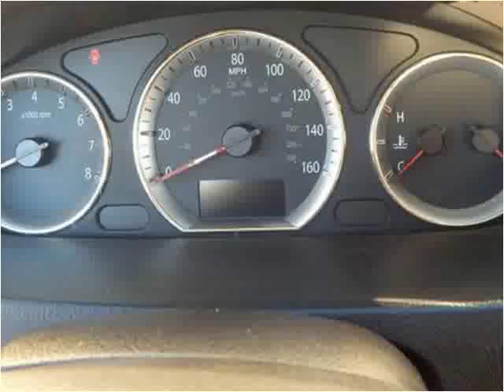2009 Hyundai Sonata Used Cars North Kansas City MO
This 2009 Hyundai Sonata is available from ARC Auto Store.